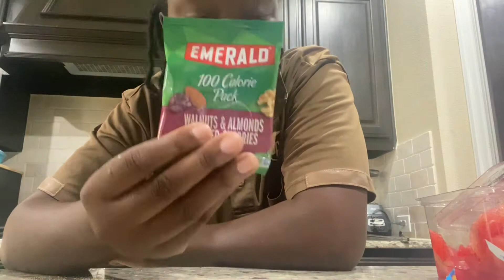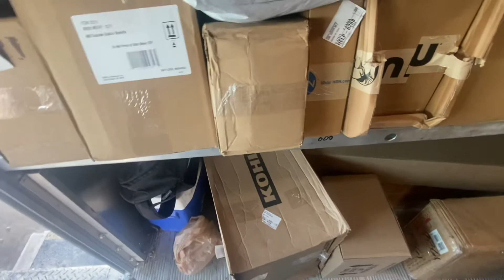UPS Summer Days (What I eat During Summer)